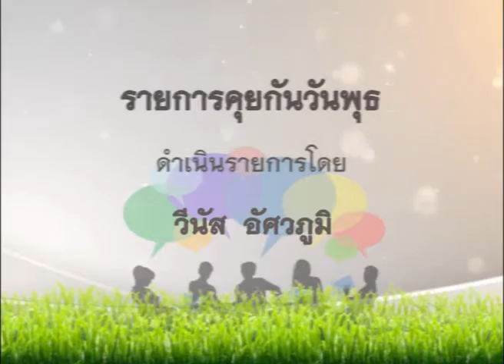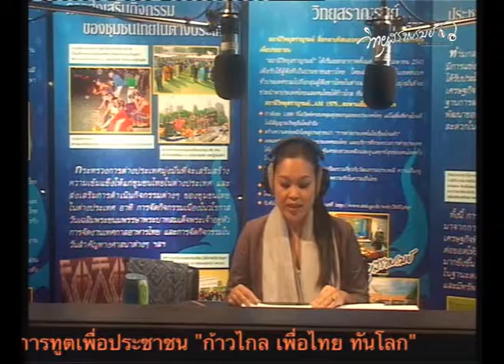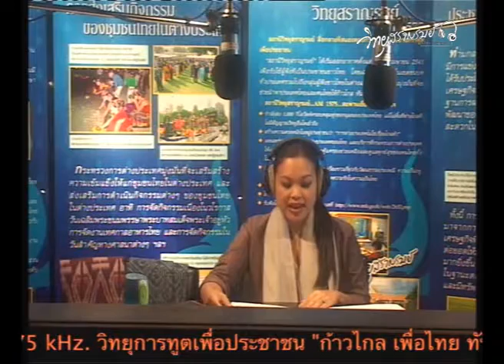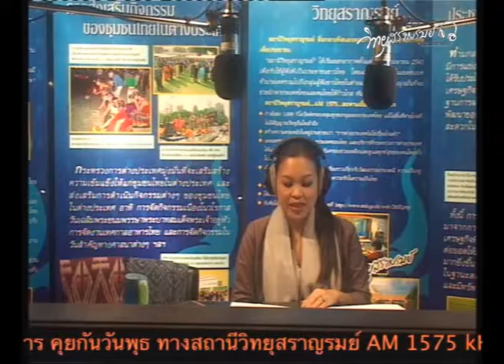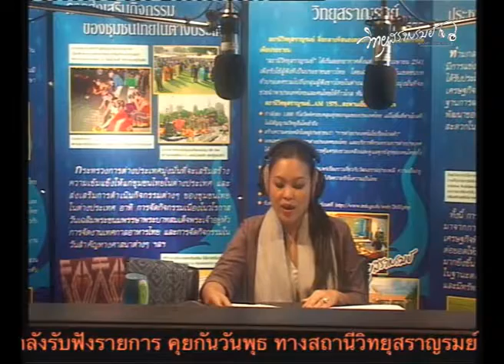saranrom radio AM1575 kHz : คุยกันวันพุธ [04-05-2559]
รายการ  :  คุยกันวันจันทร์/พุธ/ศุกร์
ออกอากาศวันที่  :  4 พฤษภาคม 2559
สถานี  :  วิทยุสราญรมย์ AM1575 kHz
เรื่อง  :  การประชุมผู้นำแม่โขง-ล้านช้าง/ ชุมชนภูไทย-ภูไทยพ้องแซง
ดำเนินรายการโดย  :  วีนัส อัศวภูมิ